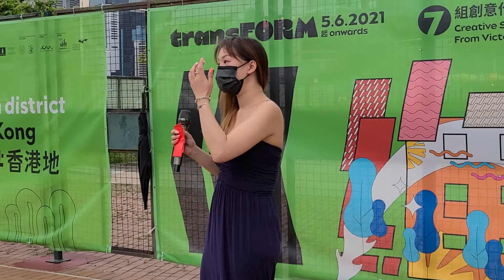千千闕歌-淇淇 2021/06/13